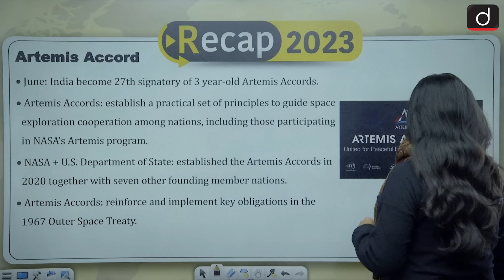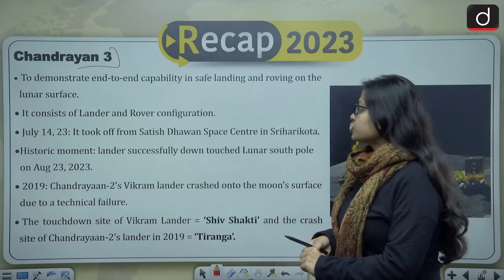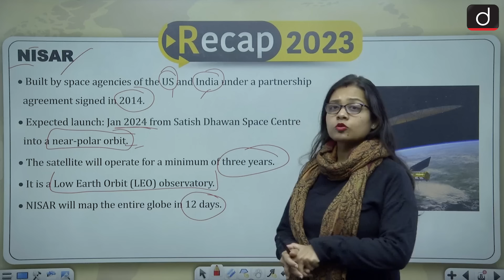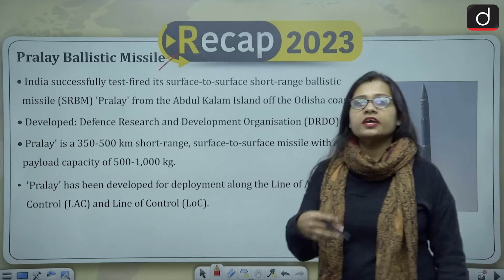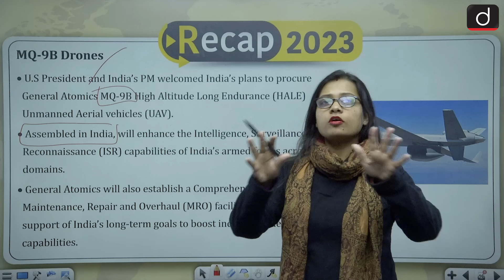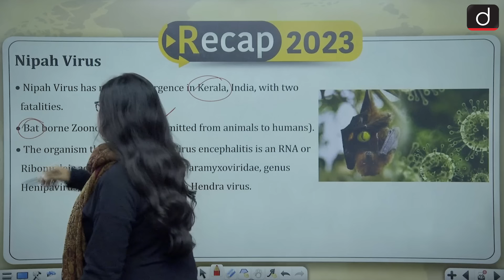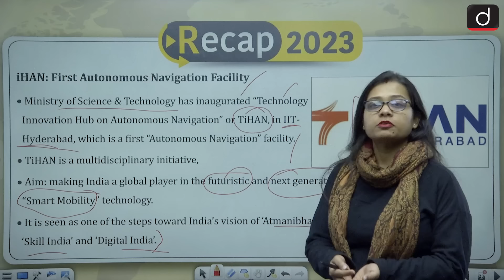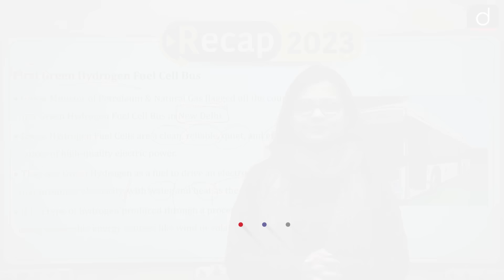Recap 2023 | Science and Tech | Drishti IAS English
Join us on an incredible exploration of India's space missions, defence systems, and technological advancements. In this video, we delve into the Aditya-L1 mission, Chandrayaan 3, Nisar, Artemis Accord, and other groundbreaking projects. Discover the country's prowess in space exploration, defence capabilities, and remarkable advancements in manufacturing facilities. Get a glimpse of the latest SIPRI report 2023 and the introduction of MQ-9B drones.

Prepare to be amazed by India's innovative achievements!